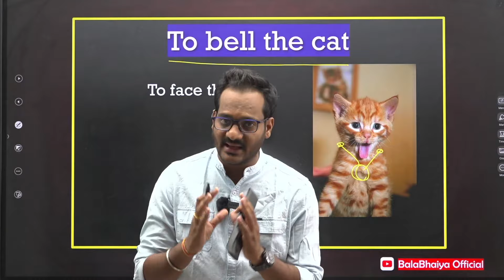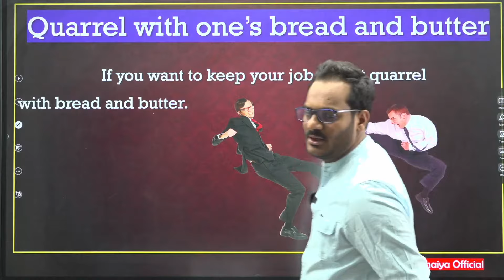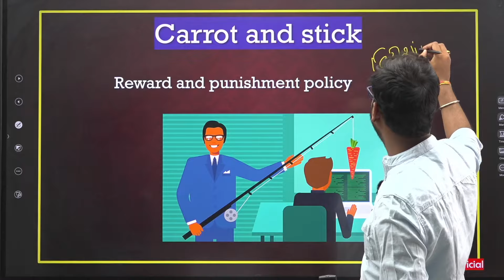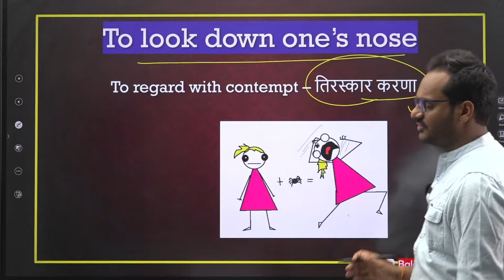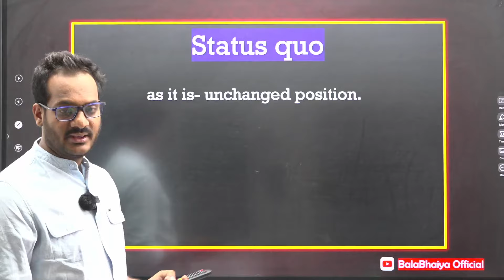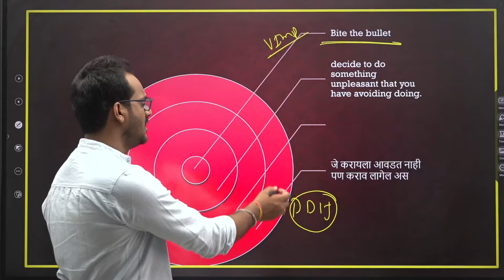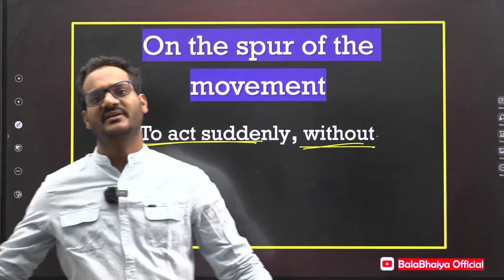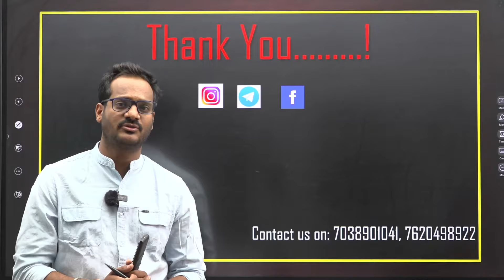IBPS, TCS Pattern Vocab series | Idioms and Phrases | Series 4 By Bala sir | MPSC | Group-A/B/C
Follow @BalaBhaiyaofficial for more content.